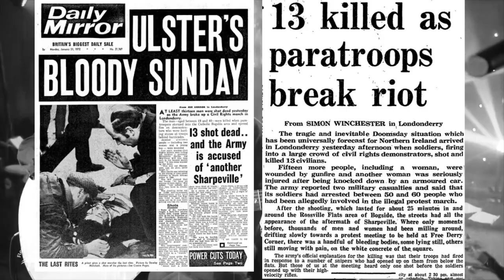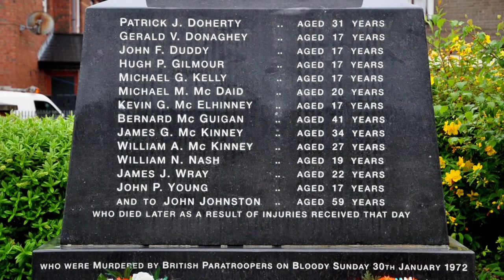'The City Cried' Bloody Sunday, Derry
This song is a factual record and reflection on the atrocity visited upon the innocent people of Derry  on 30th January 1972.
The song is written by Derry man Paddy Nixon and sung by an equally proud Derry man - Tomás Quigley. A full Derry line up of musicians including...
Piano - E. Karran
Whistle - Gearailt O' Mianain
Guitar - Paddy Nixon
Button Box - Steven O'Carolan
Bass - Gerry Coyle
Back Vox - Monica Nixon